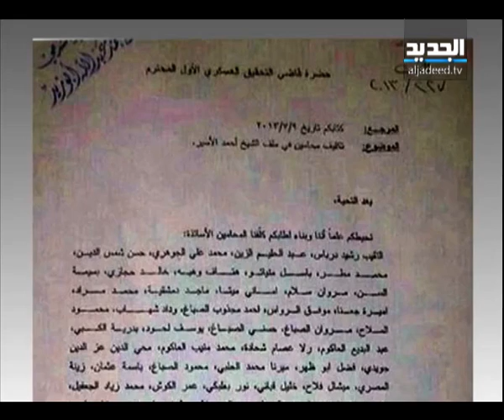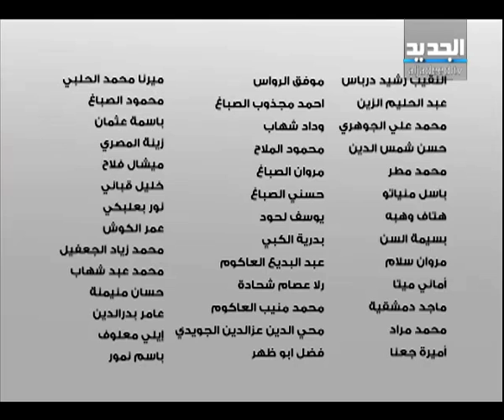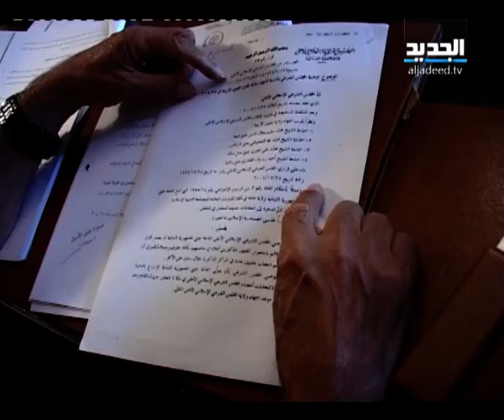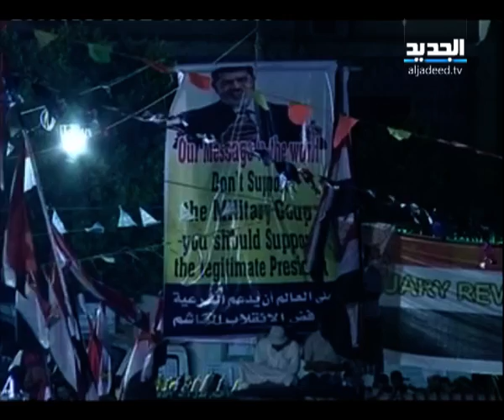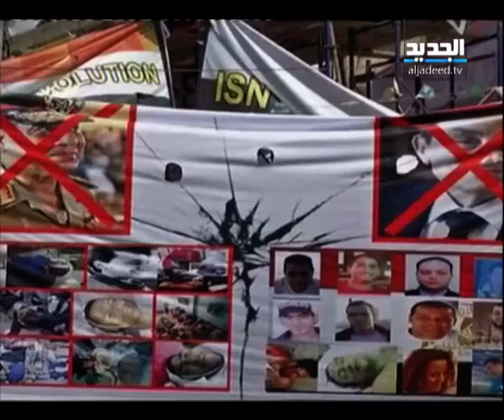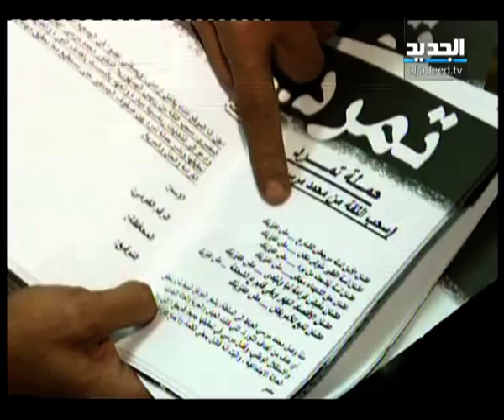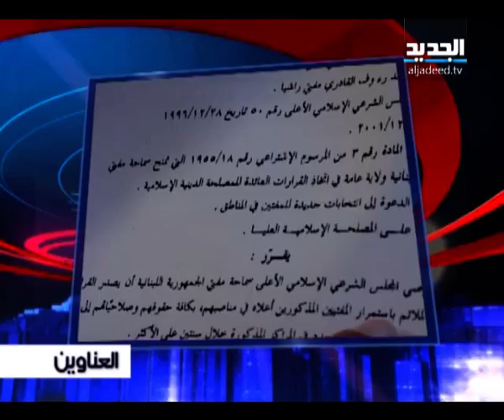النشرة الليلية 14 07 2013